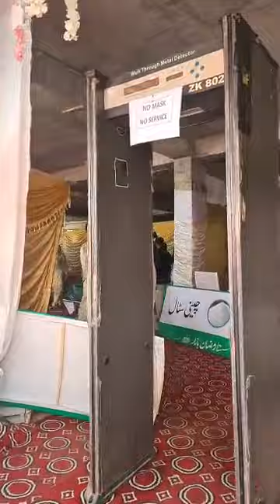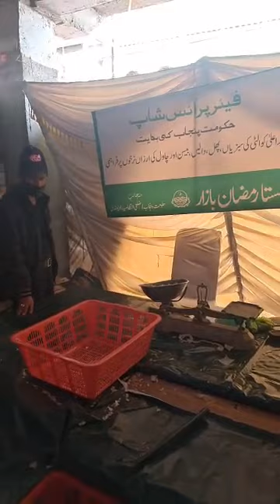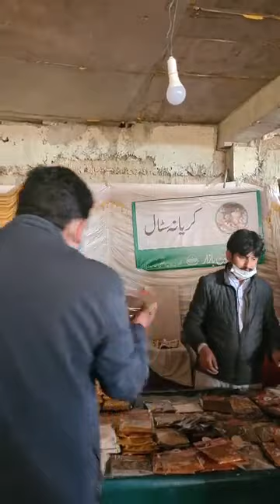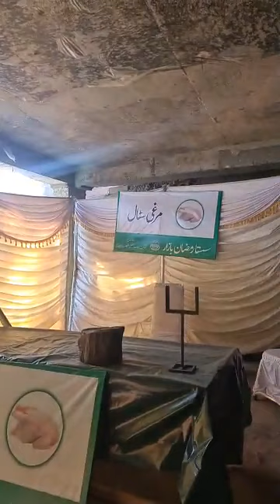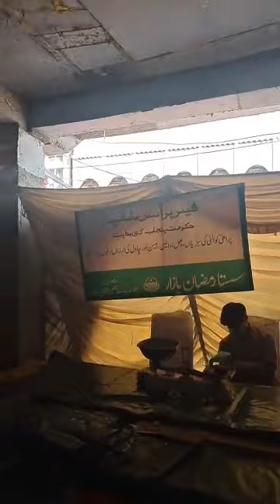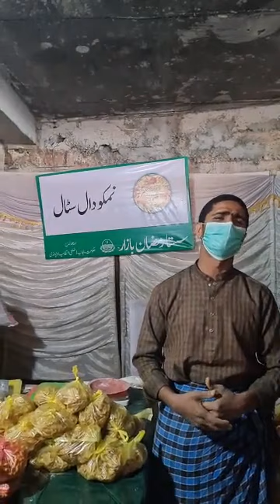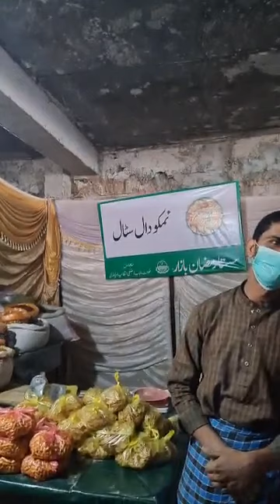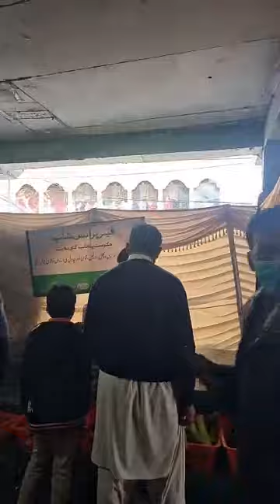Sasta Ramzan Bazaar Murree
A great step towards the betterment of the masses . Was an honour to meet the AC Murree who is putting alot of time and effort in this.
The products are less but none the less a positive step to relief the burden of poor masses during Ramzan